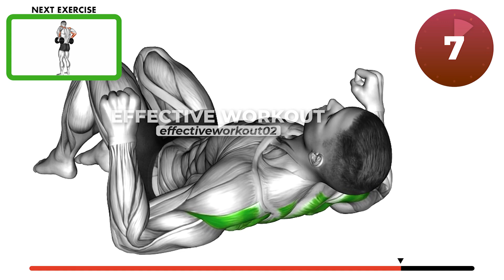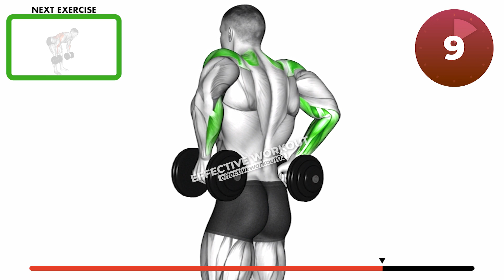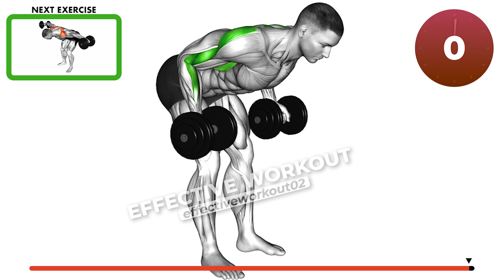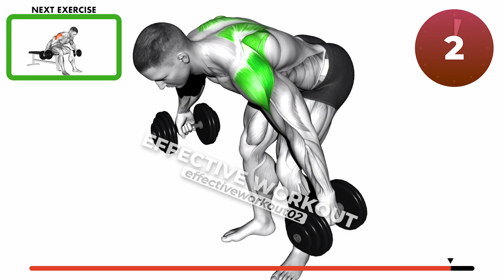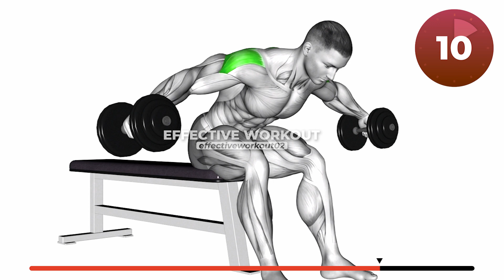Build Rear Delt Fastest using Dumbbell only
One of the most important problems that bodybuilding practitioners suffer from in the shoulder muscle is the problem of the posterior shoulder, where many find it difficult to increase the size of the rear delts, so we chose for you basic exercises to increase the size of the back wrap in several ways, either with the bar or dumbbells, and also you can inflate it at home or cable

0:00 START
0:05 Lying floor row
1:05 Dumbbell Rear Delt Raise
2:06 DB bent over reverse row
3:06 Dumbbell Rear Delt Fly
4:07 Dumbbell Rear Fly
4:52 END